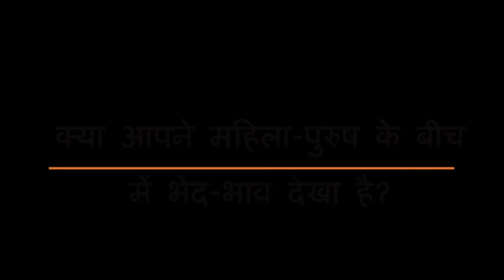WeAreEqual (We are Equal) Issued in Public Interest